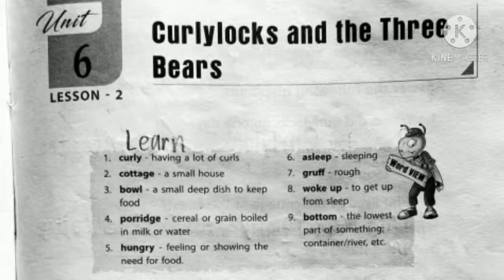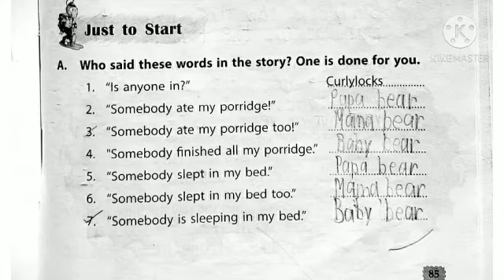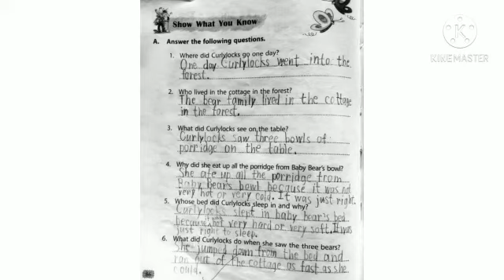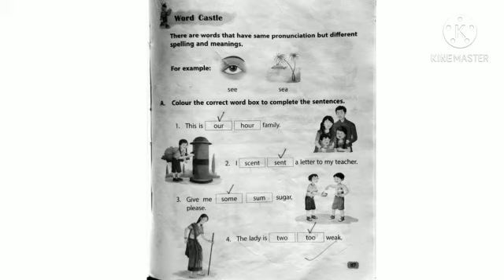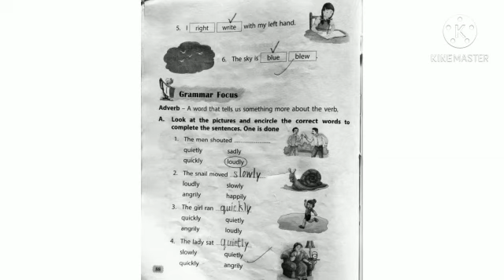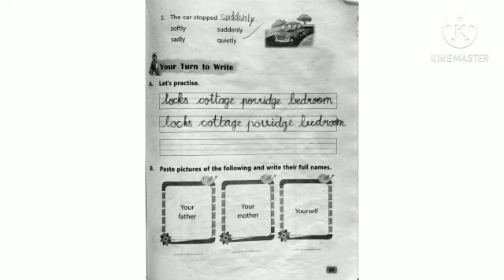SVM CBSE||STD 2||ENGLISH LITERATURE||LS. CURLYLOCKS AND THE THREE BEARS(Wk.bk.)